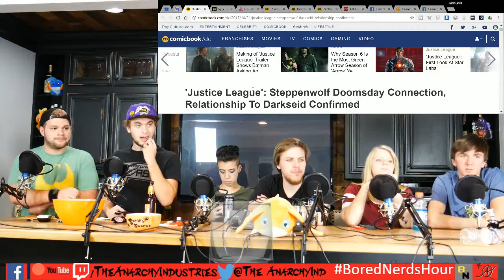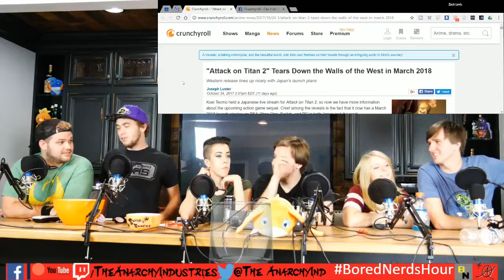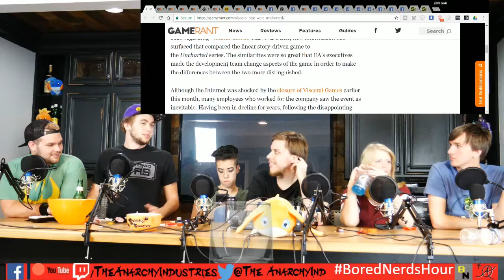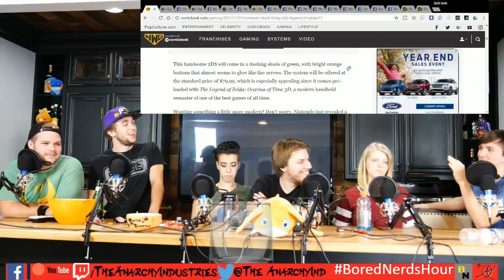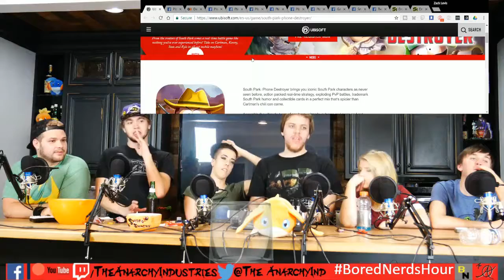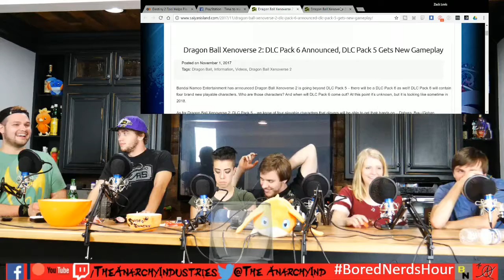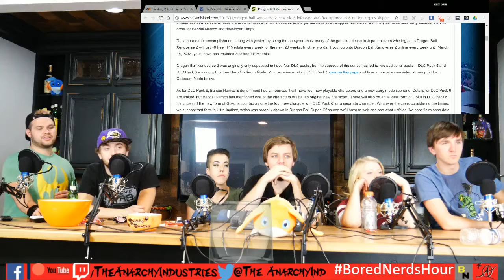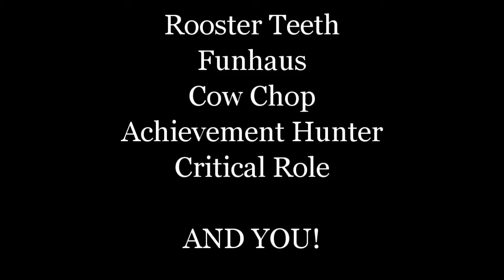Bored Nerds Hour #54 ( Razer Phone?!, The Last Of Us 2, GameStop Rentals, & Crunchyroll Panic!! )